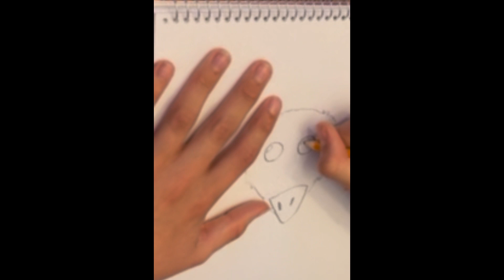Cawl the Crow